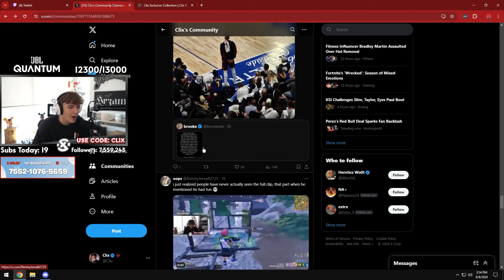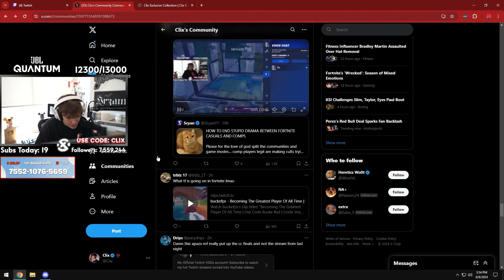CLIX Heartbroken REACTING To SYMFUHNY and BROOKE Officially BROKE Up! (Fortnite Moments)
fortnite moments
fortnite focus
fortnite funny
SCOPED
unknown army
tfue
ninja
hunting rifle
chug jug
mongraal